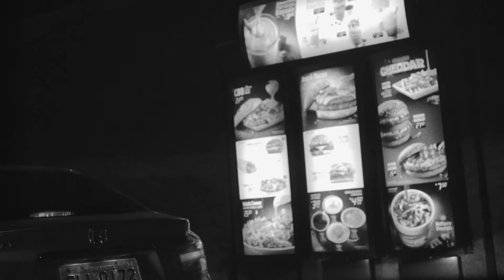AEROPORTO EM VÉSPERA DE FERIADO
FJR_001 // OUTUBRO, 2015
🚀 Faça do AUDIOVISUAL o seu futuro! Estude na FJR School: a minha escola audiovisual ➡️

✨ Todos os EFEITOS / ASSETS / LUTs que utilizei neste vídeo estão disponíveis aqui ➡️

📱 Aprenda a produzir vídeos de ALTA QUALIDADE, engajar uma audiência e gerar renda apenas com o seu CELULAR ➡️